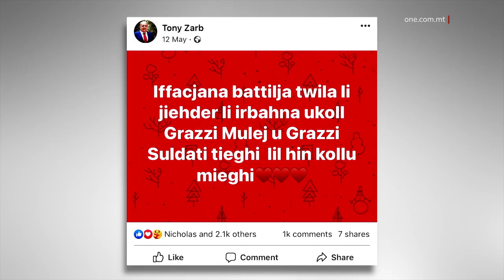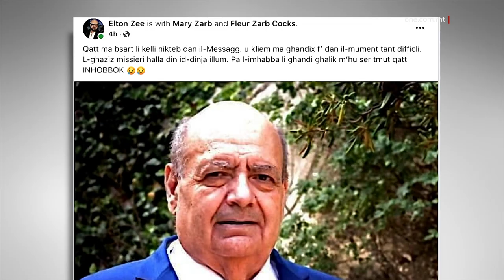IMUT TONY ZARB FL-ETÀ TA’ 68 SENA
ONE.COM.MT • Kmieni waranofsinhar, tħabbret il-mewt tat-trejdunjonista, Tony Zarb.
Ismu żgur mhux ġdid mal-ħaddiema għaliex qatta’ parti kbira minn ħajtu jaħdem favur l-interessi taż-żgħir u l-aħbar tal-mewt tiegħu llum kienet xokk għal bosta għaliex minkejja li kien marid, fl-aħħar jiem ingħata aħbarijiet sbieħ mill-professuri tiegħu u kien qed iħares ’il quddiem li jirritorna Mata u jkompli jaħdem b’risq il-pensjonanti.
Fl-ewwel servizz għal-lum, nagħtu tislima xierqa lil Tony Zarb.

FILMAT:  B. BONELLO / ARKIVJI

Il-Ħadd waranofsinhar tħabbret il-mewt ta’ Tony Zarb, fl-età ta’ tmienja u sittin sena.
Huwa serva għal diversi snin bħala Segretarju Ġenerali tal-General Workers’ Union u fl-elfejn u għoxrin, inħatar Segretarju tal-Għaqda Pensjonanti tal-istess unjin.

Is-saħħa ta’ Tony Zarb ilha diversi xhur tmur lura iżda baqa’ sal-aħħar iżomm kuntatt man-nies permezz tal-profil tiegħu fuq Facebook.
F’dawn l-aħħar ġimgħat kien qed jingħata l-kura fi sptar fil-Belġju u fil-ħdax ta’ Mejju kellu operazzjoni importanti.

L-għada qal li rebaħ din il-battalja.
Sa tlett ijiem ilu, Tony Zarb tefa’ ritratt minn ġos-sodda tal-isptar u tefa’ bewsa lis-segwaċi tiegħu fuq Facebook u qal li l-affarijiet kienu mexjin ’il quddiem.
Kien ibnu, il-kompożitur Elton Zarb, li ħabbar il-mewt ta’ missieru fuq Facebook. Huwa qal li m’għandux kliem f’dan il-mument tant diffiċli u l-imħabba li għandu għal missieru mhi se tmut qatt.

Dan l-istazzjon tkellem mas-Segretarju Ġenerali tal-General Workers’ Union, Josef Bugeja, li bħalissa jinsab imsiefer fuq xogħol.

JOSEF BUGEJA
IS-SEGRETARJU ĠENERALI TAL-GWU
“It-tifel tiegħu kien qed jagħmlilna filmati kuljum ta’ Tony qed ikellimna kull darba. L-aħħar li kellimtu jien kien qed jipprepara u kien ferħan ħafna għax il-Professur qallu li miexi ’l quddiem u li kien qed jistenna li ħa jibagħtu mill-isptar għax hu kien qiegħed l-isptar il-Belġju jingħata l-kura, kien qed jagħmel progress, leħnu kien jinstema’ sod bħal qabel u kulħadd kien qed jgħidilna li daqt joħroġ u jmur lura fil-flat.”

Matul il-kampanja elettorali li għaddiet, Tony Zarb indirizza attività politika fis-City Theatre fil-Belt.
Dakinhar kellu appell imqanqal għall-anzjani għaliex għandhom jagħtu l-vot tagħhom lil Robert Abela.

 RALLY ANZJANI
TONY ZARB
SEGRETARJU TAL-GĦAQDA PENSJONANTI TAL-GWU
“Pajjiżna għandu bżonn kaptan b’saħħtu, li Robert Abela wera kemm hu kaptan b’saħħtu għax mexxa lil pajjiżna fl-iktar żminijiet diffiċli aħseb u ara x’inhu ġej fil-bnazzi.”

Josef Bugeja spjega magħna kif wara li kien indirizza dan ir-rally, kellu bżonn isiefer għall-kura barra minn Malta, iżda kien mimli kuraġġ li se jfieq u jerġa’ jiġi lura biex ikompli jaħdem b’risq il-pensjonanti, tant li sa tlett ijiem ilu biss, mill-isptar, bagħatlu artiklu li kiteb biex ikun jista’ jiġi ppubblikat fuq gazzetta lokali.

JOSEF BUGEJA
IS-SEGRETARJU ĠENERALI TAL-GWU
“Ċempilli t-tifel tiegħu biex jinfurmani li l-papa tatu taqliba u li ħalliena u mar mal-Ħallieq u ħallieni bla kliem. Ħriġt mill-konferenza u xxukkjani. Kulħadd ixxukkjat.”

F’deċenji jaħdem mill-qrib ma’ Tony Zarb, Josef Bugeja llum jiddeskrivih bħala bniedem b’żewġ karattri; wieħed fil-pubbliku li jiġġieled b’saħħa biex jipproteġi l-interessi tal-ħaddiema u ieħor fil-privat ta’ bniedem dħuli b’qalb tad-deheb.

JOSEF BUGEJA
IS-SEGRETARJU ĠENERALI TAL-GWU
“Qatt ma mmaġinajt il-GWU mingħajr Tony Zarb għax dejjem kien parti minnha. Huwa għamel sittax-il sena Segretarju Ġenerali u dejjem kien hemmhekk. Dan l-aħħar daħal fl-Għaqda Pensjonanti, Segretarju tal-Għaqda u kien qiegħed b’ruħu u ġismu l-iżvog ta’ ħajtu kien jiġi kuljum, anki dan l-aħħar qabel siefer jiġifieri kien baqa’ attiv il-ħin kollu anki meta sar jaf li kien marid.”

Fuq Facebook, il-Prim Ministru u Mexxej Laburista, Robert Abela sellem il-memorja ta' Tony Zarb u qal li l-valuri tiegħu kienu jġibu dejjem liż-żgħir u lill-ħaddiem l-ewwel.
Il-Partit Laburista wkoll sellem il-memorja ta’ Tony Zarb u ddeskrivieh bħala pijunier favur is-soċjaliżmu u l-ħaddiem.